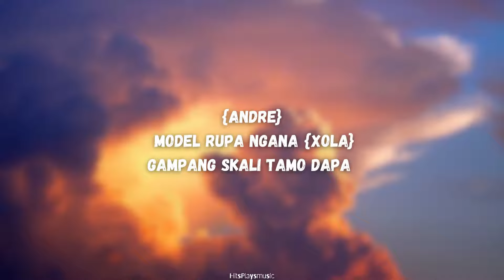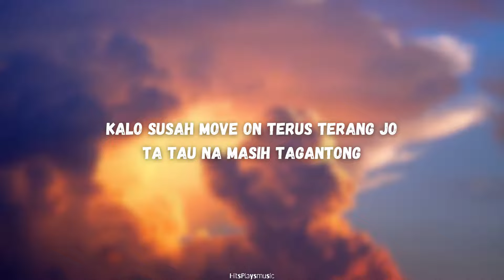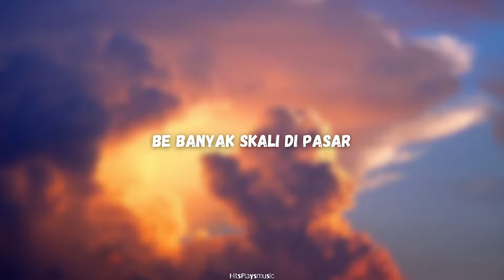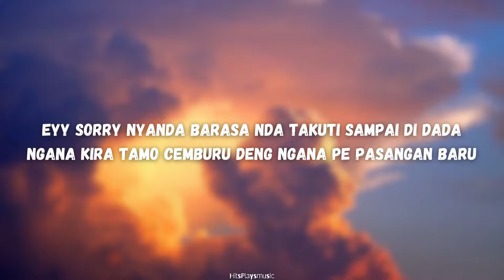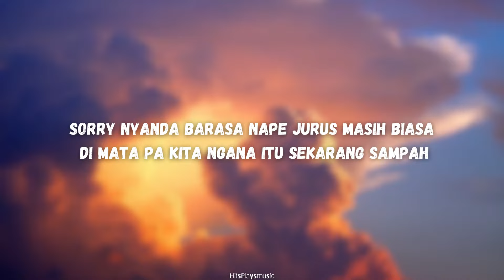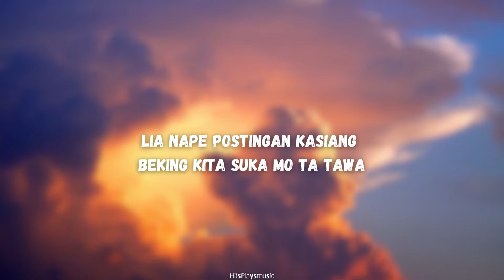Andre Xola – Nyanda barasa (Lyrics) | [HD] [Tiktok: "ba video beking story"]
Andre Xola – Nyanda barasa {Lyrics} ♫

LYRICS:

eyy sorry nyanda barasa
nda takuti sampai di dada
ngana kira tamo cemburu
deng ngana pe pasangan baru
ba video beking story
depe caption sayang sekali
sorry please jangan ja publish
dulu ngana taja mimis

andre model rupa ngana

xola gampang skali tamo dapa

gampang skali tamo dapa 3x

kalo susah move on terus terang jo
ta tau na masih tagantong
na jaga ba stalking
mo suka ba chatting
pura-pura penting
ada tamo suruh beking
sorry nyanda barasa
nape jurus masih biasa
di mata pa kita
ngana itu sekarang sampah

model rupa ngana

be banyak skali di pasar

be banyak skali di pasar 3x

sorry mantan nda mempan
torang beda jam terbang
lia nape postingan kasiang
beking kita suka mo ta tawa

suka mo ta tawa

gampang skali ta tawa